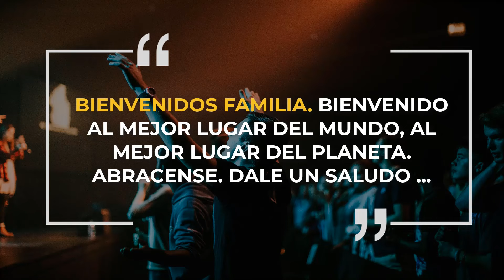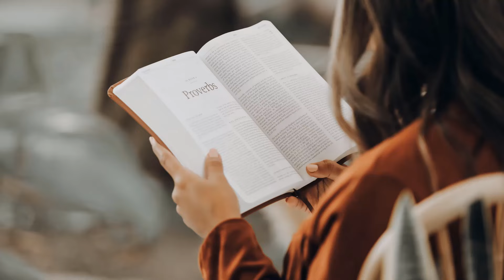👉 9 Pasos para DIRIGIR un CULTO cristiano por PRIMERA VEZ (2023)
💙 Libro “Cómo aprender a predicar la palabra de Dios”
🧡 Libro “Cómo hacer un culto creativo”